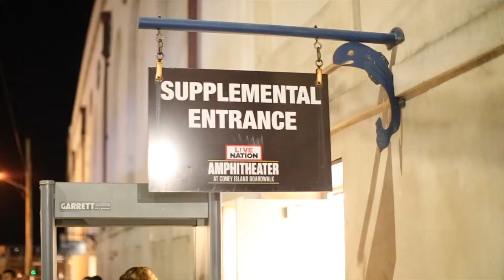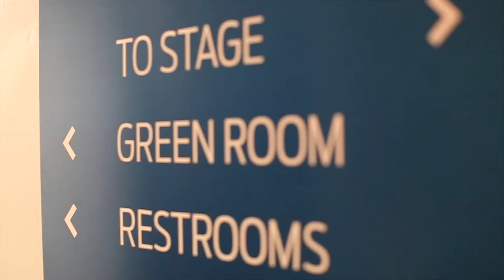One Africa Music Fest (2021)